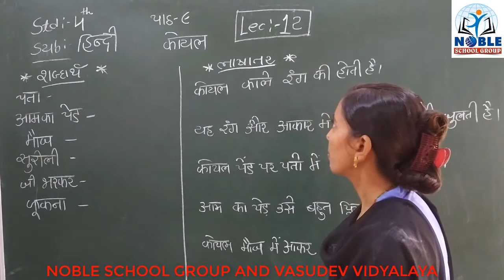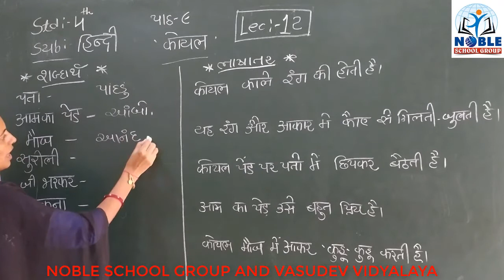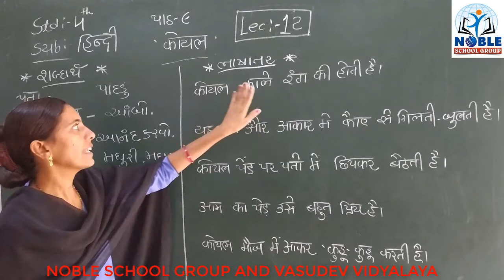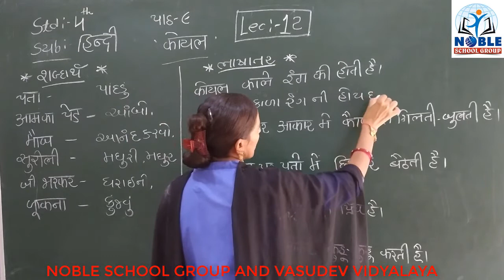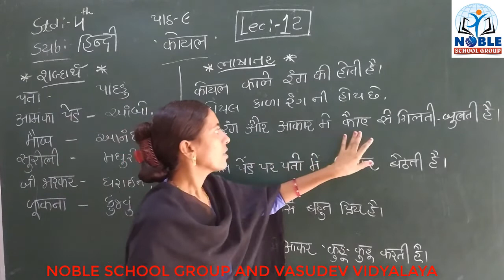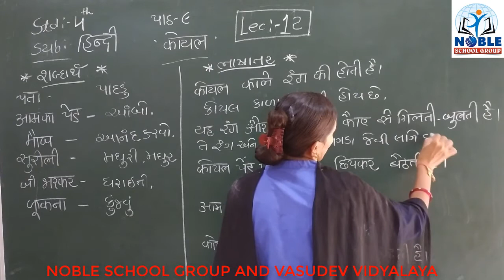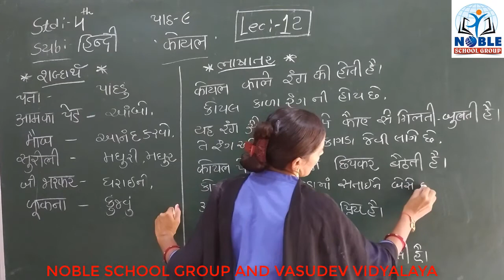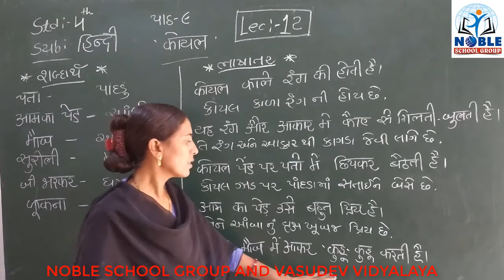STD-4 (HINDI) (LECTURE-12)